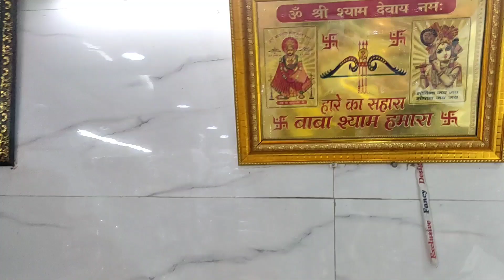रमज़ान super sale | jaam cotton suit 350 | Delhi cloth wholesale market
रमज़ान super sale 4.0 | Eid spacial 2022 | 650 वाला 350 मे | handworksuit | jam cotton suit
रमज़ान का सबसे बड़ा sale | 650 वाला सूट 350 मे | Jam cotton suit | chandnichowk | GST Free | लूट लो फिर नहीं मौका मिलेगा | cotton

seller ⤵️⤵️⤵️⤵️⤵️⤵️⤵️⤵️⤵️⤵️⤵️⤵️⤵️

Shyam textile
2790/1 Gali Mata wali, chira khana, nai sarak Chandni chowk Delhi 110006

/BIHWYVKKSKEZC1